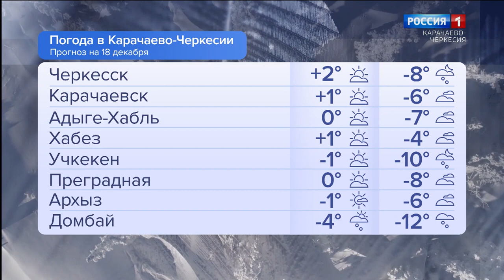Утро России. Карачаево-Черкесия 18.12.2023